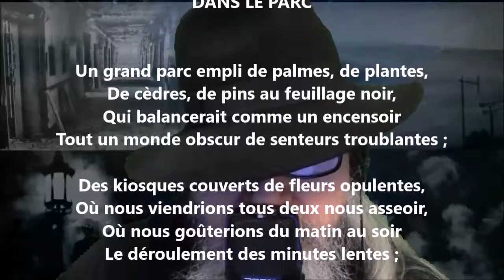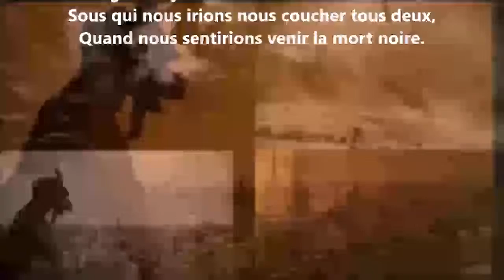Dans le parc - Adelphe Froger lu par Yvon Jean